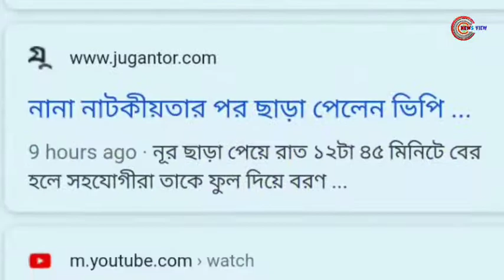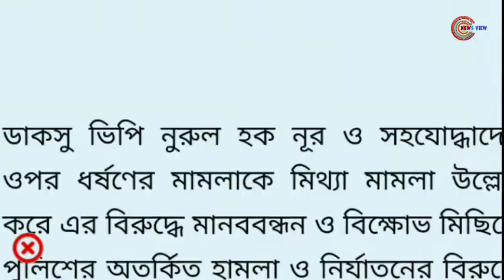অবশেষে নানা নাটকীয়তার পর ছেড়ে দেয়া হলো ঢাকসুর সাবেক ভিপি নুরকে | News view